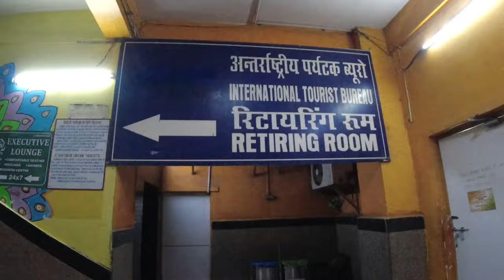New Delhi Railway Station Stay in Double Bed Retiring Room